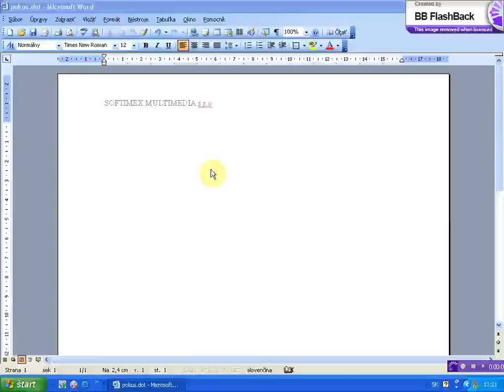ulozenie dokumentu v starsich formatoch x264